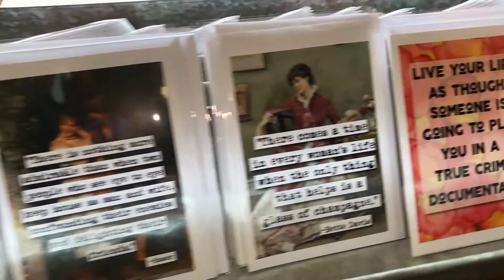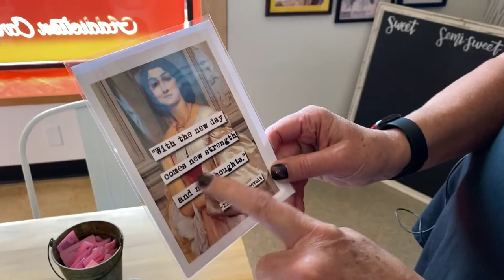Community Fun & The New Blackberry ✅🤣